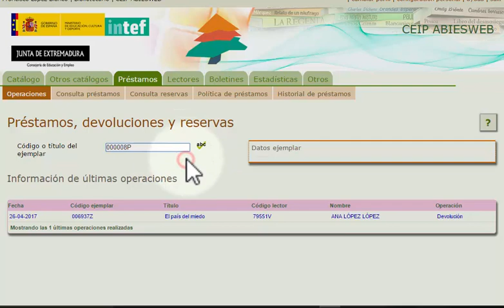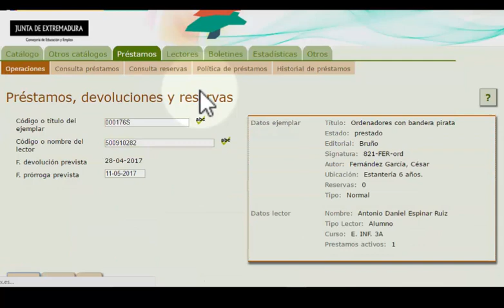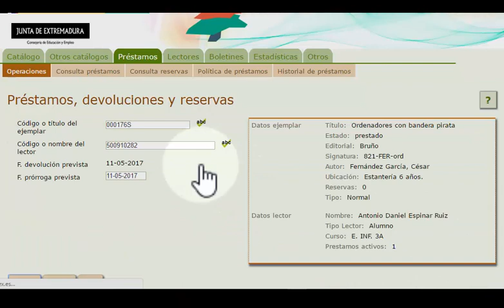Gestionar las devoluciones y prórrogas en AbiesWeb